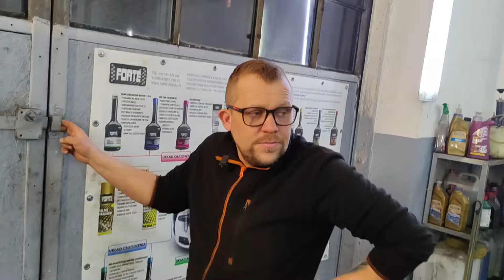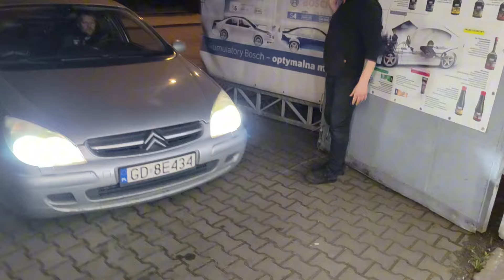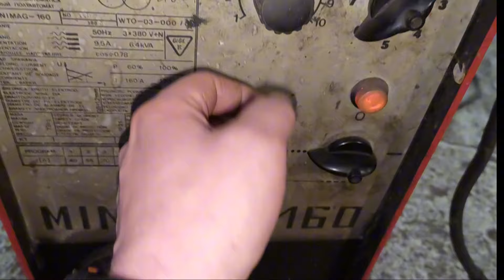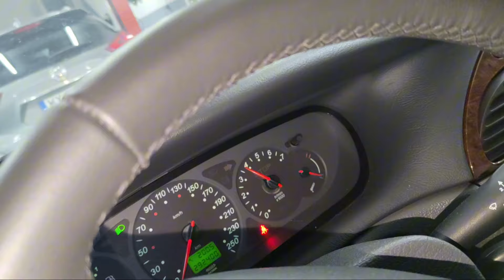Projekt (GRUBY) robiony boszówką i spawarką. Strzały z wydechu na miarę naszych możliwości.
Czy to jest bezpieczne? Tuning i efekt oceniecie sami

ŁŁŁŁŁŁŁŁŁŁŁŁŁŁŁŁ  -  @Rommie_Ren
AAAAAAAAAAAAA -  @patosruba263
ŁŁŁŁŁŁŁŁŁŁŁŁŁŁŁŁ -  @automastermechanik